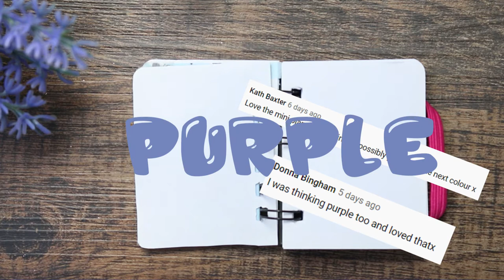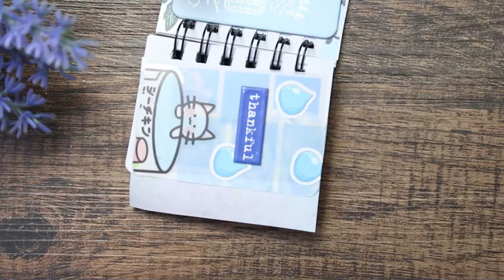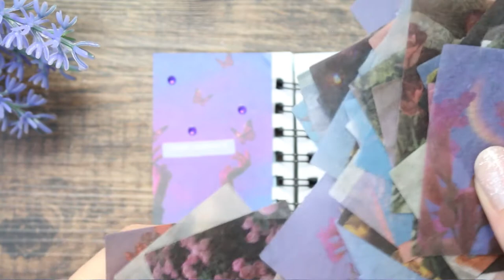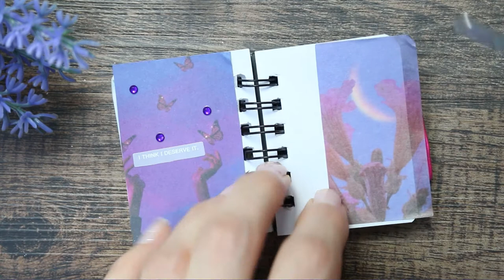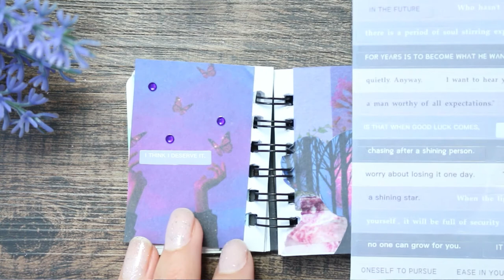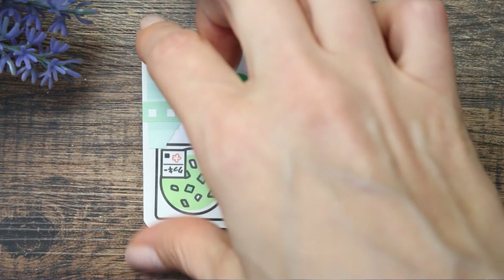Silent Plan With Me, Colour Planner, Tiny Planner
Welcome back to my second tiny colour planner series. Last week you suggested Purple fir my next pages so here it is! I hope you enjoy this video and make sure to comment which colour you would like to see next. I have linked some of the items I have used down below for you.

Tiny planner I cant find one like I have, but the size is A9

Sticker pack